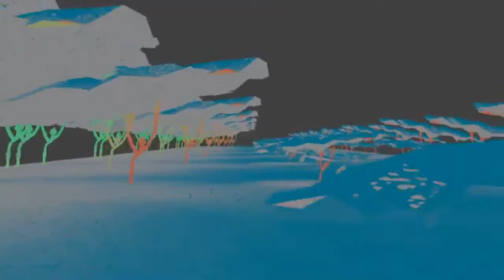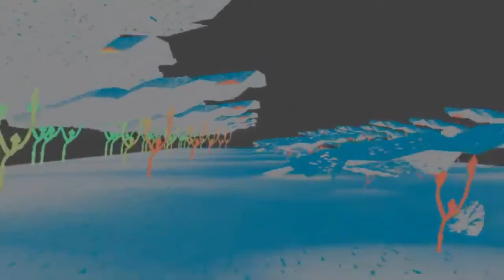Into the Abyss-Part Nine